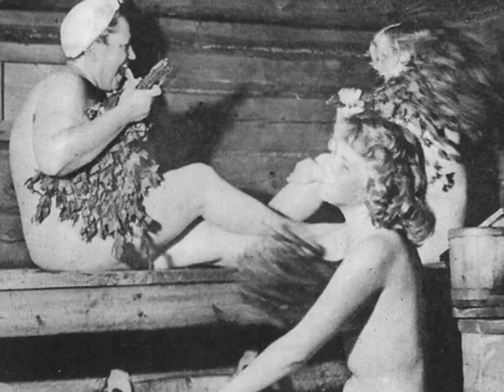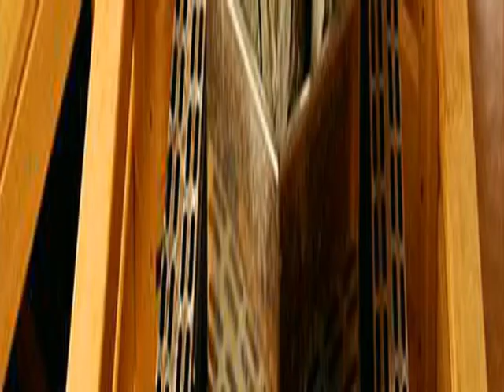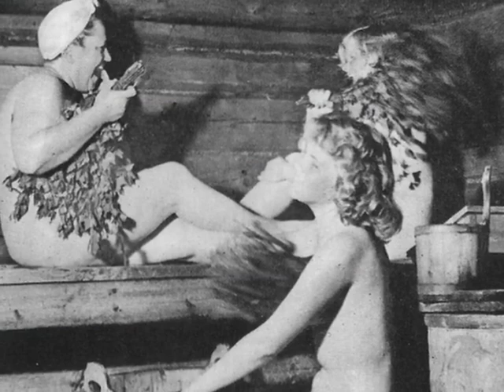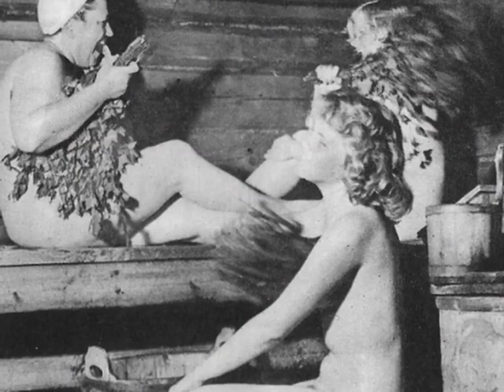что нельзя делать в русской бане